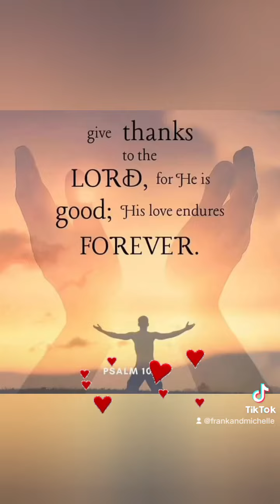A shiny and blessed night with my purple Fambam 😇 💜💜💜